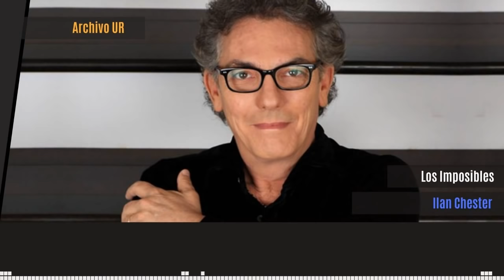Los Imposibles de Leonardo Padron con Ilan Chester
Ilan Chester es un músico y cantautor venezolano de origen israelí. Entre sus influencias musicales, además de la música clásica, canciones tradicionales judías, francesas e italianas, se cuentan tendencias como el bolero, la música del Caribe, el blues, el rock and roll y la música negra estadounidense; destacándose la influencia de artistas como Tito Rodríguez y los Beatles. A pesar de haberse formado artística e intelectualmente en Caracas, actualmente reside en Miami, Florida (Estados Unidos).